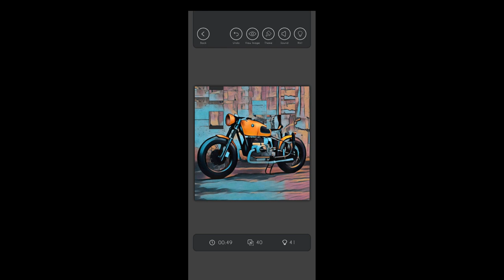Twist & Switch Jigsaw Puzzle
A different Jigsaw. Rotate & Switch the puzzle pieces to reveal the image.

This is not the usual jigsaw puzzle where you need to find the pieces to place them on the board. All pieces are on the board. Just rotate or switch to put them on correct places and reveal the image. Its different, try it.

- Hundreds of stunning hand-crafted and digital art images.
- Four difficulty levels.
- Unlimited hints (No need to watch an Ad).
- Unlimited undo moves.
- Amazing themes.
- Automatic progress saving. Play, Pause & Resume, anytime.
- Clean & minimalist user interface.